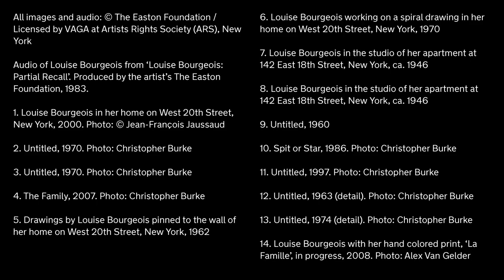Louise Bourgeois Drawings 1947 – 2007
For our inaugural online exhibition opening 25 March 2020, we bring directly to your screen a selection of drawings by the celebrated French-American artist Louise Bourgeois. Drawing was a daily ritual throughout Bourgeois’s seven-decade career, used as a necessary tool to record and exorcise her memories and emotions. The works in this presentation capture her inner psyche through undulating marks in ink, watercolour and pencil. ‘Louise Bourgeois. Drawings 1947 – 2007’ coincides with the launch of ‘Dispatches’, a new series of original video, online features and experiences that connects you with our artists as we continue to navigate our shared reality together.